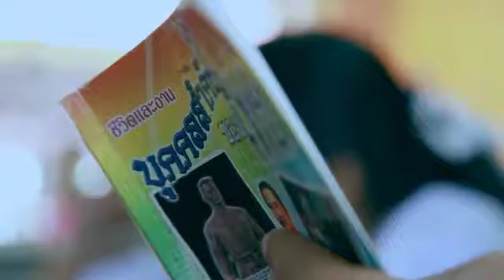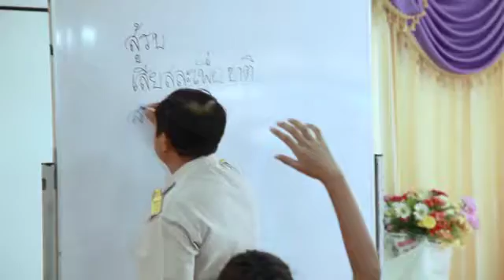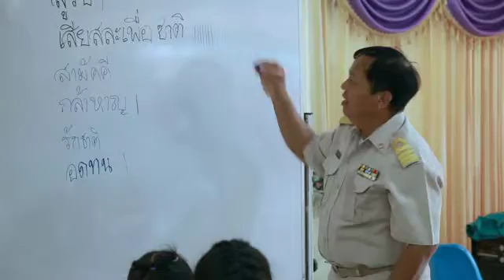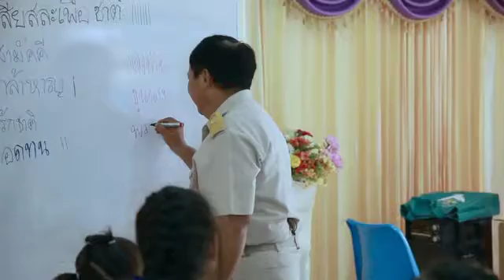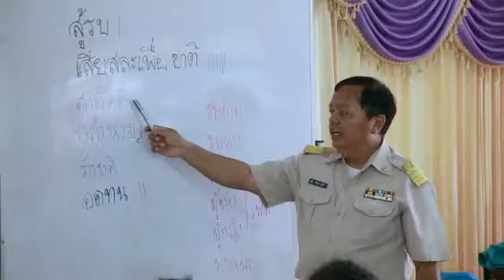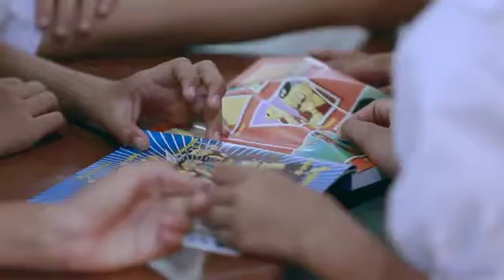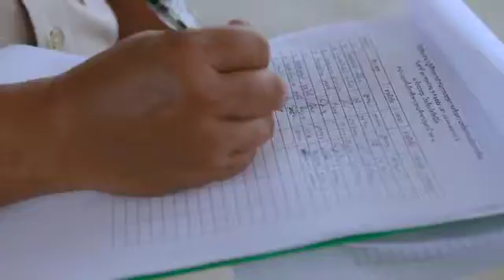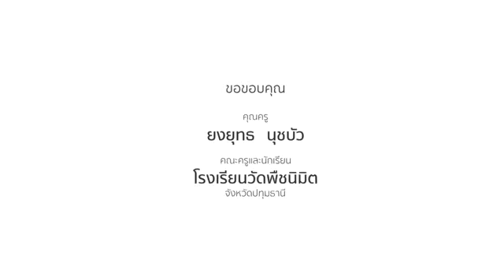ตอนที่ 16 ครูยงยุทธ - สังคมศึกษา ป.6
ส่วนที่ 4 การสร้างสัมพันธภาพที่ดีกับผู้อื่น